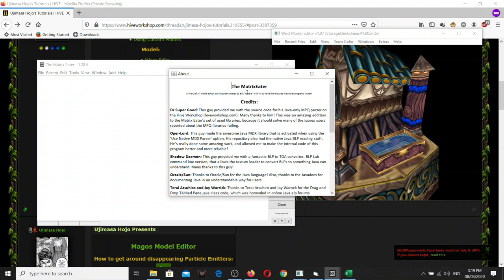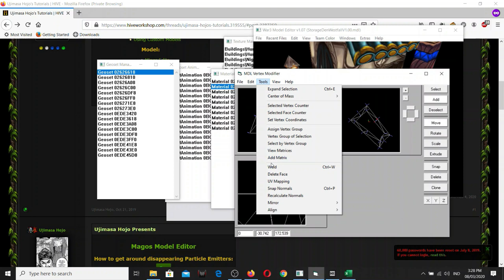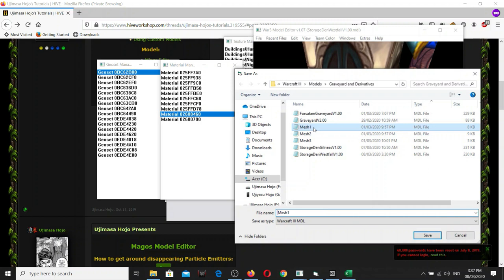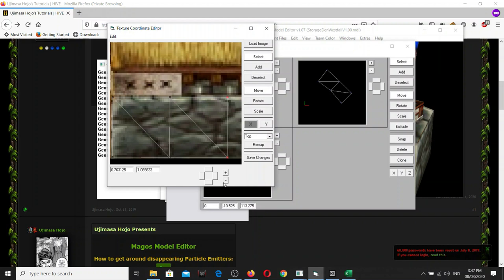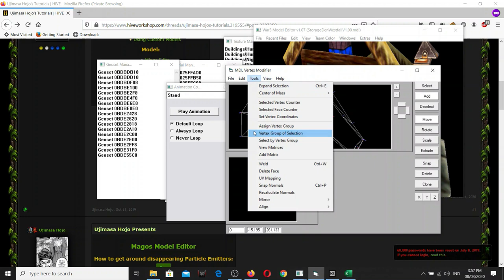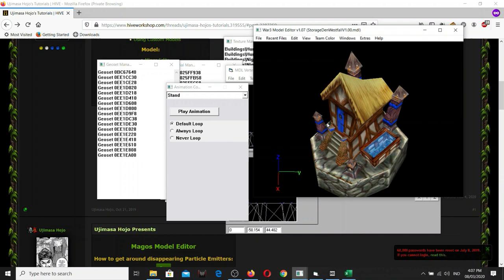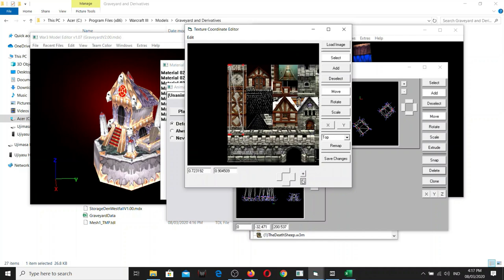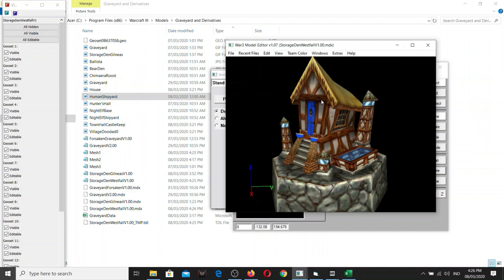WC3 Classic: Making the Westfall Storage Den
Video on how the farm version of the Graveyard is created for Warcraft 3. READ MORE BELOW.

If you are a fan of similar modded stuff, join us at HiveWorkshop

Special Thanks to the following:
Blizzard Entertainment for Warcraft 3